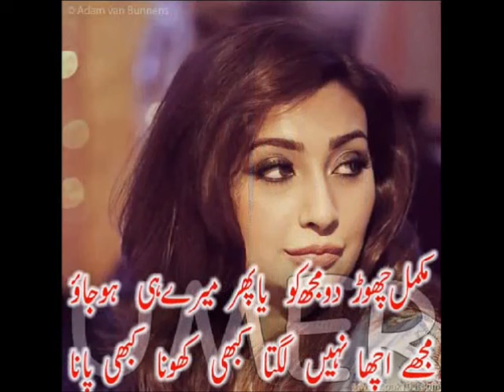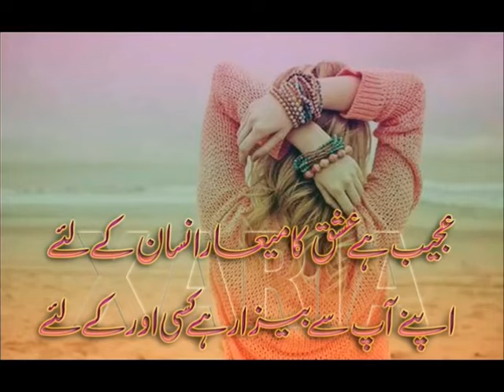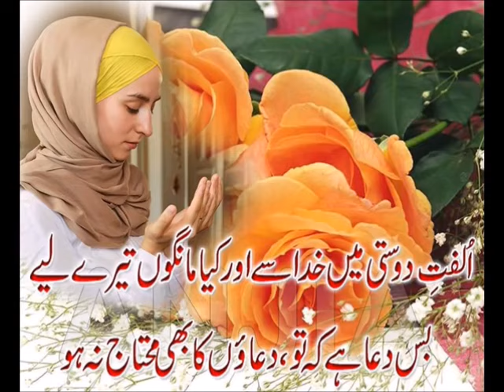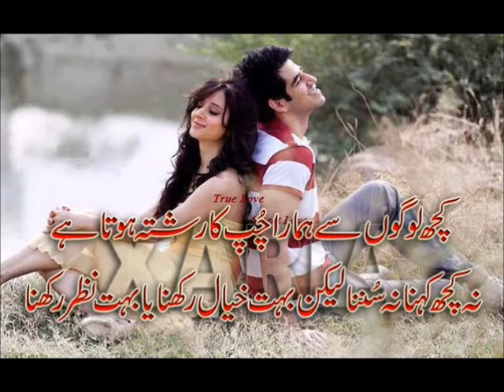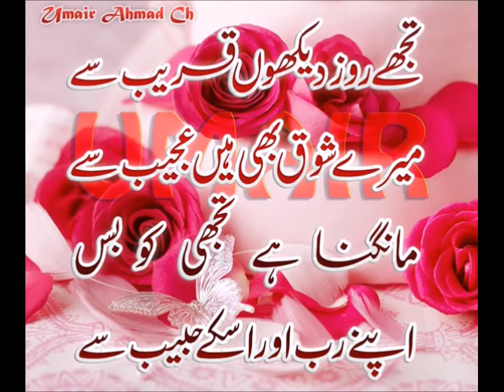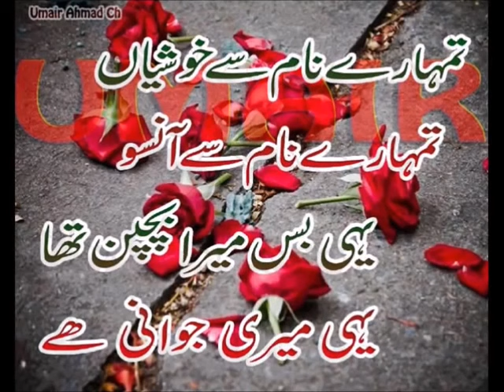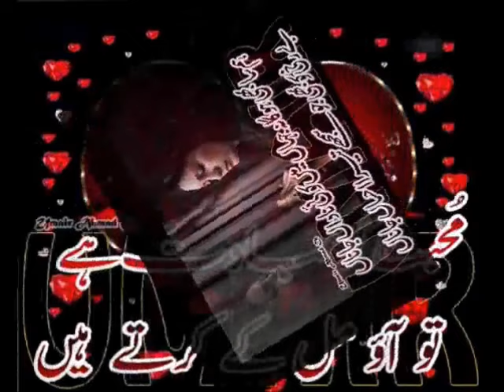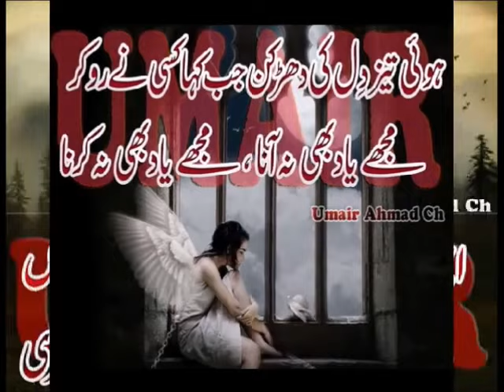best urdu poetry Pic Urdu Shayari Sad Love Romantic Collection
urdu poetry pic
urdu poetry pictuer
urdu poetry sad love romantic bewafa
 Urdu Shayari
Urdu ghazals
poem
Pakistani
Indian
nazms
urdu shayari sad love romantic